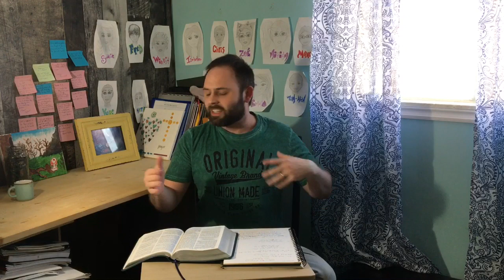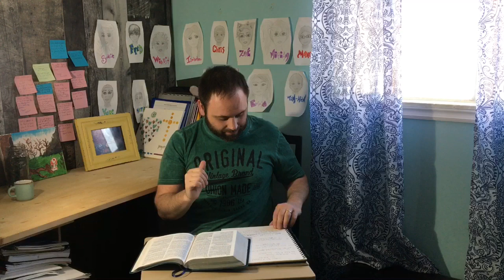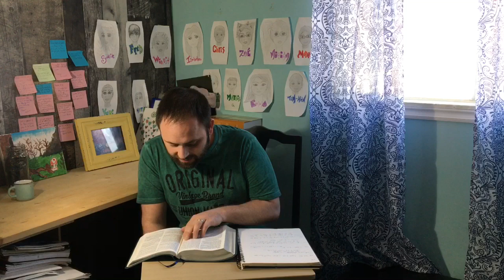EBEE: L’Homme Riche et le Pauvre Lazare